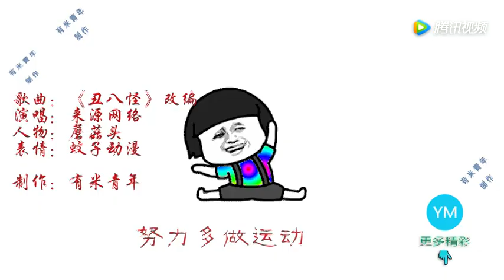谁把《丑八怪》改成这样，薛之谦听了会想打人